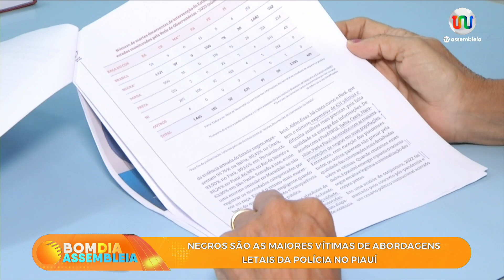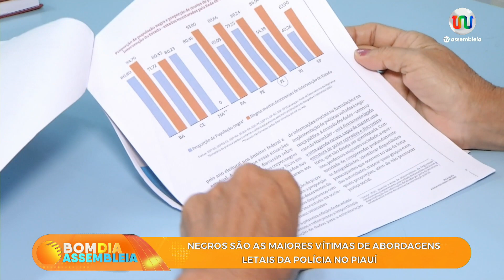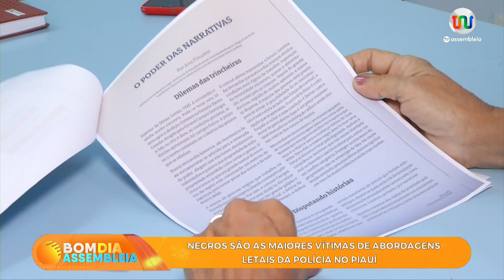Negros são maiores vítimas de abordagens letais da polícia no Piauí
Na última semana, a Rede de Observatórios de Segurança divulgou dados preocupantes sobre a letalidade policial no Piauí. No estado, a maioria das vítimas em intervenções policiais são negras ou pardas. Estudiosos apontam que há racismo estrutural nas abordagens policiais. Veja mais detalhes na reportagem de André dos Santos e Roniel Matos, da TV Assembleia.